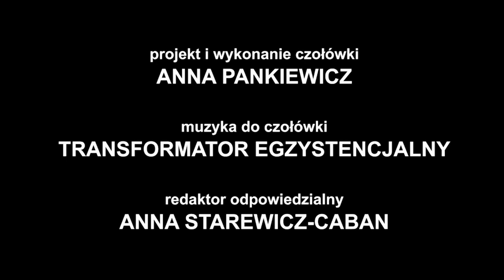Nowohucka Kronika Filmowa nr 739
NOWA HUTA POMNIKIEM HISTORII.
3 lutego 2023 Prezydent Miasta Krakowa Jacek Majchrowski odebrał z rąk Prezydenta Polski Andrzeja Dudy rozporządzenie ogłaszające ustanowienie „Krakowa - zespołu architektonicznego i urbanistycznego dzielnicy Nowa Huta” za Pomnik Historii. Uznanie roli Nowej Huty w historii Polski pozwoli rozwijać turystykę kulturową, edukację historyczną, ale też otwiera drogę do starań o wpis tej części miasta na Listę Światowego Dziedzictwa UNESCO. Przez wiele lat różne środowiska czyniły starania aby docenić bogactwo krajobrazu kulturowego i dziedzictwa Nowej Huty, o czym w Kronice opowiadają prof. dr hab. inż. Zbigniew Myczkowski oraz dr Jarosław Klaś. W materiale znalazły się również wypowiedzi Prezydenta Jacka Majchrowskiego i fragmenty wystąpienia Prezydenta Andrzeja Dudy.